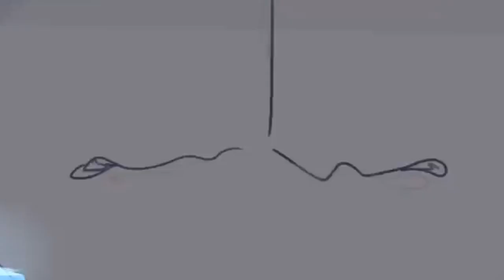|•Коты-воители•|пепелица:Хочешь я имя твоё набью [клип]